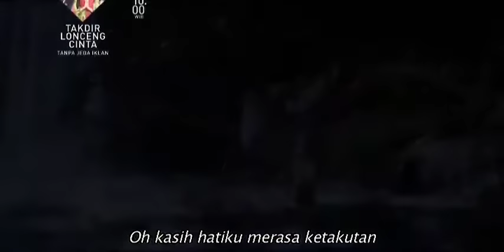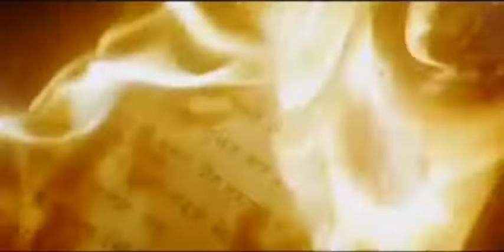DEVDAS ( bahasa indo )